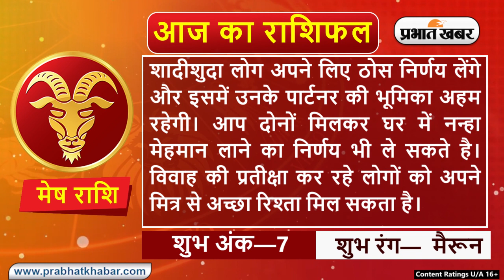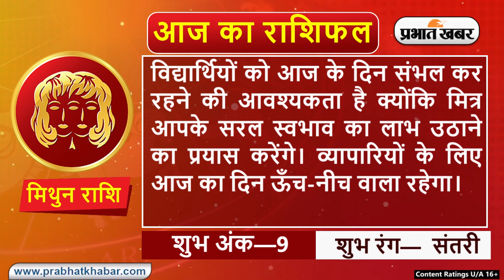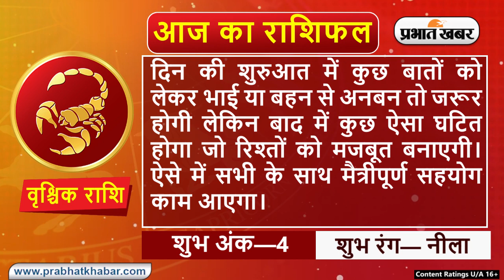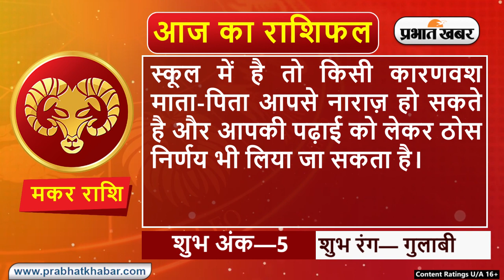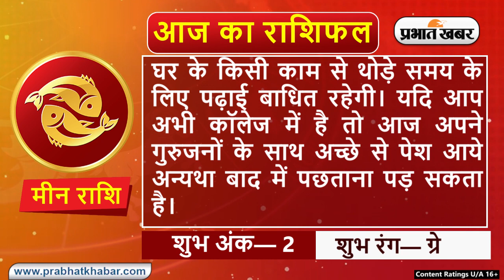Daily Rashifal 28 October : Aries से Pisces Rashi के लिए कैसा होगा आज का दिन? | Prabhat Khabar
क्या कहते हैं आपके सितारे, देखें मेष से मीन राशि तक सभी 12 राशियों के लिए कैसा रहेगा आज का दिन I 28 अक्टूबर, 2021, गुरुवार